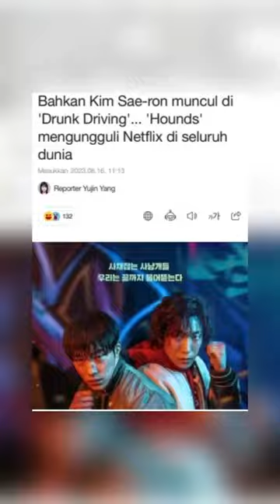Kasus kim sae ron berdampak pada drama bloodhounds